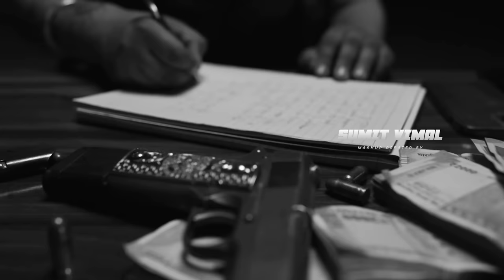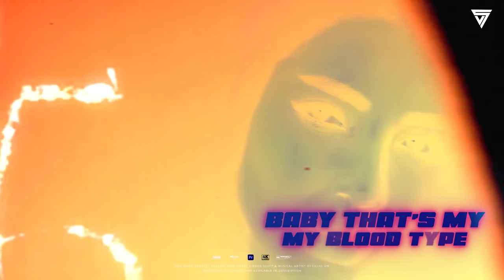Check Kar Mashup | Cheques X Never Fold | Shubh ft.Sidhu Moose Wala & Parmish Verma | Sumit Vimal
Presenting you all this Check Kar Mashup which is the mixture of latest punjabi hit songs like Check it Out, Cheques and Never Fold. The Legendary and our beloved Sidhu Moose Wala Paaji and Banger Maker Shubh and Stylish Bold Singer Parmish Verma and our another Banger maker Paradox is also in the video. Let's make this mashup viral in whole India.

Mix By :- Sumit Vimal
Visuals By :- Rishiraj Visuals

for more further updates,

* Sumit Vimal * 🎶 / Musicial Artist Official

⚠️The Original Copyrights is ( are ) solely owned by the company's/original-artist/ record labels.All the content are intended to showcase the creativity of the artist involved and is strictly done for proportional purpose.

Show some love and support to this channel 😇,